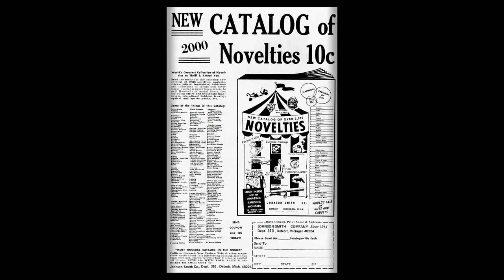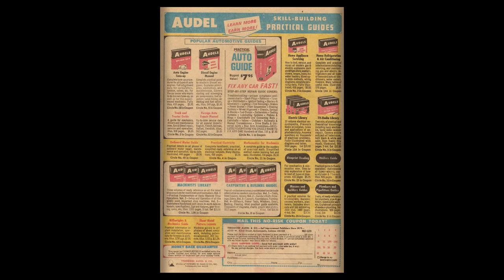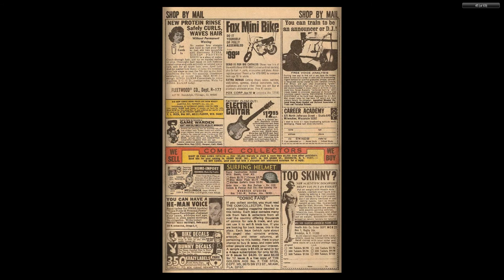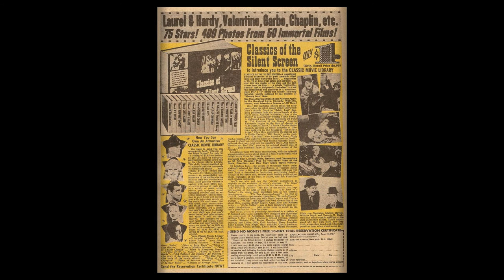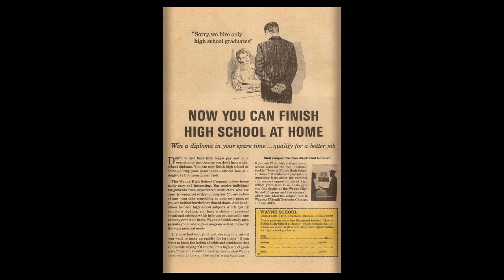197001 Marvel Tales v1 024